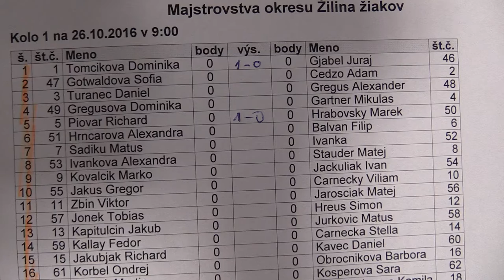1.1. Dominika Tomčíková - Juraj Gjabel 1:0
Hudba vo videu:
Triangle Space - Frequency

[Event "Majstrovstvá žiakov okresu Žilina 2016"]
[Site "Žilina"]
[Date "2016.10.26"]